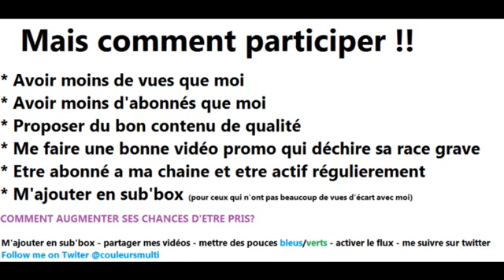Faites votre promo sur ma chaine Youtube - Projet Follow Friday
Faites votre pub sur ma chaine Youtube grace a ce concept original.
Envoyez moi votre vidéo promo (1 minute max) et je la passerai peut-etre sur ma chaine!